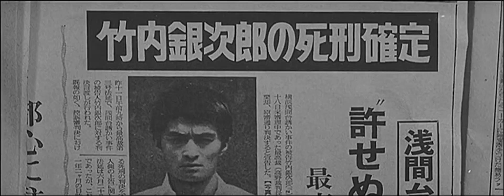Između neba i pakla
Direktor kompanije koja proizvodi cipele postaje žrtva ucene kada sin njegovog šofera bude kindapovan radi otkupnine...